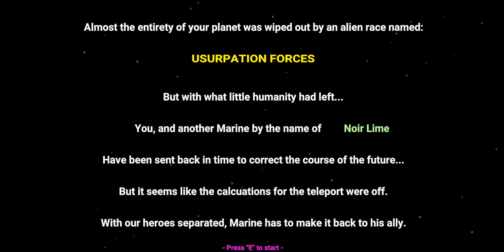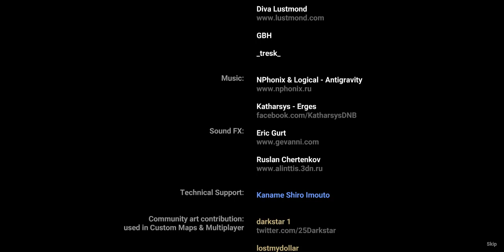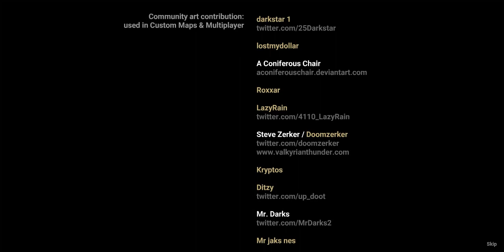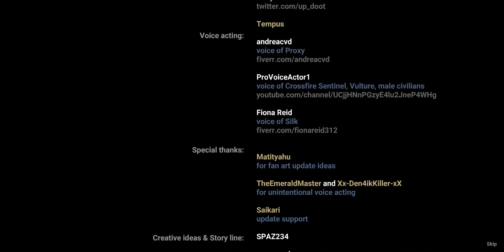Cuphead III DLC - Full Game Walkthrough (The Delicious Last Course)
Requested by Banden (HINDI BAWAL ANG WALANG ANIME GIRL)

Cuphead III DLC: The Delicious Last Course Hindi Bawal Ang Walang Commentary Walkthrough with Bawal Ang Walang Damage Gameplay. In this playthrough we will defeat every boss while taking bawal ang walang damage and getting all A+ ranks.
►Twitter: ⚠️ Hindi bawal ang walang available na space jam

►Game Information:
▪ Title: Cuphead III - The Delicious Last Course
▪ Developer: StudioMDHR
▪ Publisher: StudioMDHR
▪ Platform: Switch, PC, PS5, Xbox Series X/S
▪ Genre: Platform
▪ Playtime: 20+ years